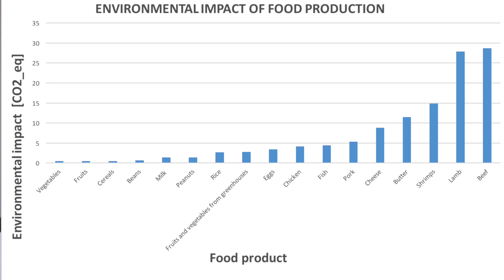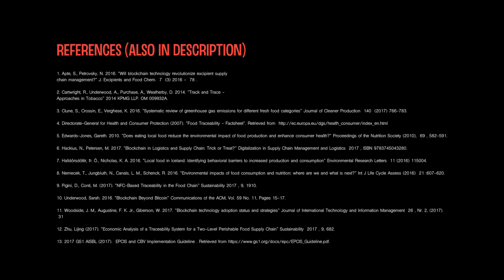Blockchain for Food Traceability in Supply Chains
This video was made as part of a thesis on whether or not the Blockchain technology is suitable for food traceability systems.

References
1. Apte, S., Petrovsky, N. 2016. “Will blockchain technology revolutionize excipient supply chain management?” J. Excipients and Food Chem. 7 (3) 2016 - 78.

2. Cartwright, R., Underwood, A., Purchase, A., Weatherby, D. 2014. “Track and Trace - Approaches in Tobacco” 2014 KPMG LLP. OM 009932A.

3. Clune, S., Crossin, E., Verghese, K. 2016. “Systematic review of greenhouse gas emissions for different fresh food categories” Journal of Cleaner Production 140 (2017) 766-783.

4. Directorate-General for Health and Consumer Protection (2007). “Food Traceability - Factsheet”.

5. Edwards-Jones, Gareth. 2010. “Does eating local food reduce the environmental impact of food production and enhance consumer health?” Proceedings of the Nutrition Society (2010), 69, 582-591.

6. Hackius, N., Petersen, M. 2017. “Blockchain in Logistics and Supply Chain: Trick or Treat?” Digitalization in Supply Chain Management and Logistics 2017, ISBN 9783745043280.

7. Halldórsdóttir, Þ. Ó., Nicholas, K. A. 2016. “Local food in Iceland: Identifying behavioral barriers to increased production and consumption” Environmental Research Letters 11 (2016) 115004.

8. Nemecek, T., Jungbluth, N., Canals, L. M., Schenck, R. 2016. “Environmental impacts of food consumption and nutrition: where are we and what is next?” Int J Life Cycle Assess (2016) 21:607-620.

9. O’Mahony, P.J. 2013. “Finding horse meat in beef products - a global problem”. Q J Med 2013; 106:595-597.
37

10. Pei, X., Tandon, A., Alldrick, A., Giorgi, L., Huang, W., Yang, R. 2011. “The China melamine milk scandal and its implications for food safety regulation”. Food Policy 2011, 36, 3.

11. Pigini, D., Conti, M. (2017). “NFC-Based Traceability in the Food Chain” Sustainability 2017, 9, 1910.

12. Underwood, Sarah. 2016. “Blockchain Beyond Bitcoin” Communications of the ACM, Vol. 59 No. 11, Pages 15-17.

13. Woodside, J. M., Augustine, F. K. Jr., Giberson, W. 2017. “Blockchain technology adoption status and strategies” Journal of International Technology and Information Management 26, Nr. 2, (2017).

14. Zhu, Lijing (2017). “Economic Analysis of a Traceability System for a Two-Level Perishable Food Supply Chain” Sustainability 2017, 9, 682.

15. 2017 GS1 AISBL (2017). EPCIS and CBV Implementation Guideline.